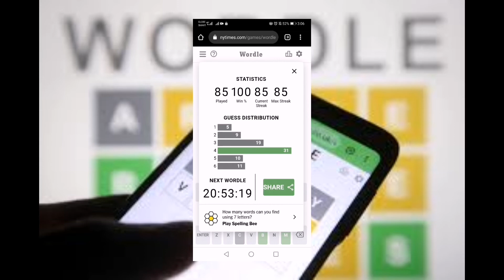DAILY WORDLE TODAY 339 | 24 MAY 2022